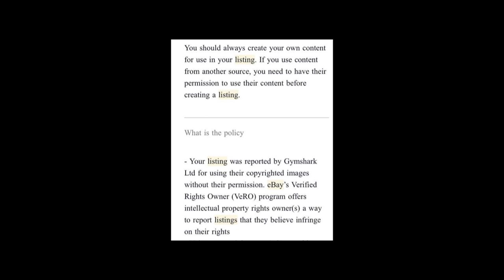The Gym Shark - Do Not List - VeRO Unauthorized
Hi, E-Pals,

Never steal images from a well known brand